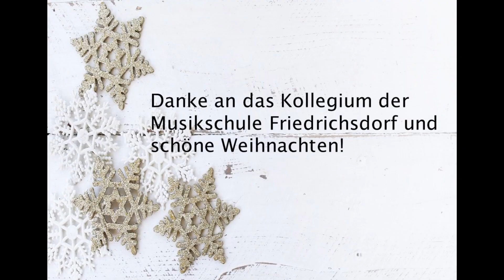Adventskalender der Musikschule Friedrichsdorf 2021 - Türchen 1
2021
Mit Andreas Heinz-Felsinger (Lehrer für Gitarre)